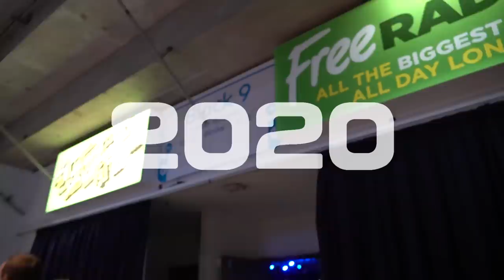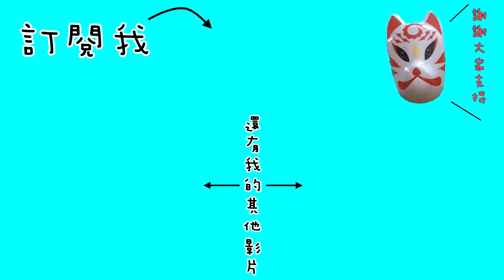在全英現場一起見證 戴資穎 第三冠！全英VLOG Ep.3【小轟】2020 Badminton All England VLOG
讓各位久等啦！第三集也是最後一集來啦！這次看的是決賽，很開心能在現場目睹戴資穎全英第三冠！一起來看看吧！

我是小轟，分析羽球賽局，分享羽球比賽，也和大家一起直播互動看比賽。歡迎來粉絲團幫我按個讚 支持我喔！